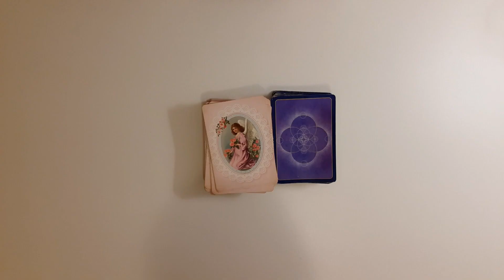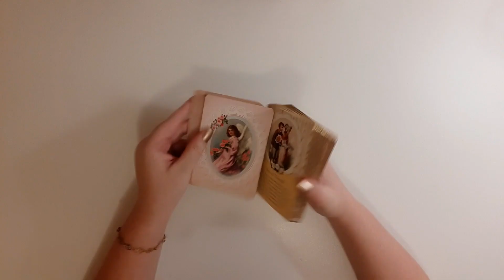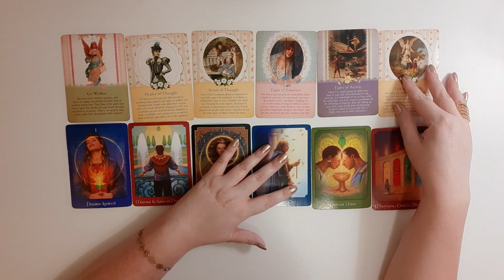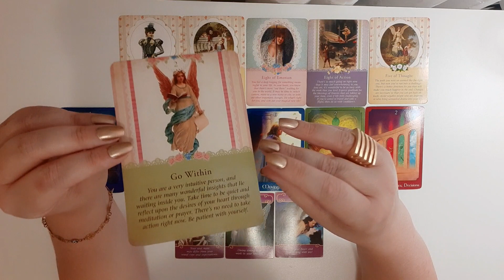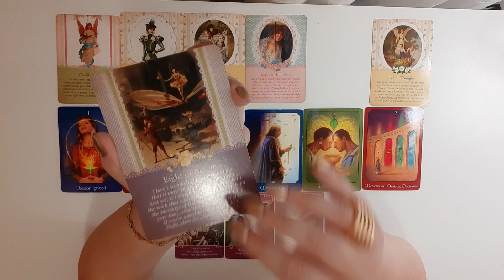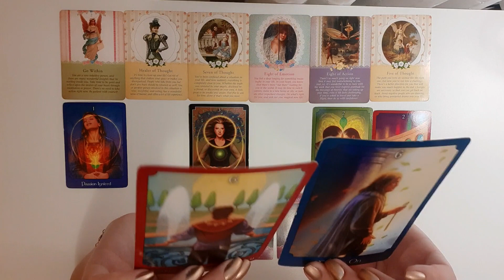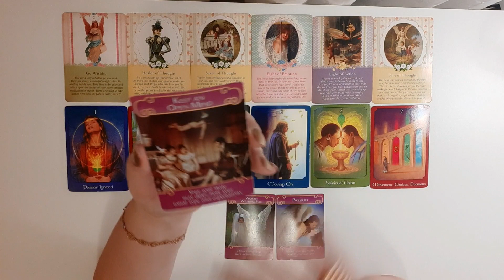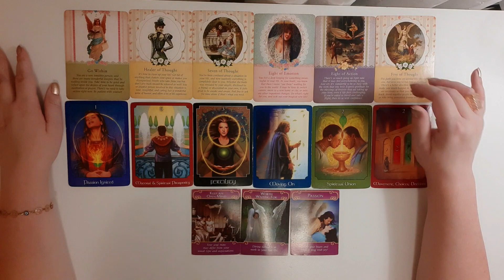24 Após refletir, vc está pronto pra cortar o que/quem te faz mal e viver os desejos do seu coração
Olá pessoal!

Meu nome é Cássia, sou Terapeuta, trabalho com ênfase em Astrologia, Leitura de Cartas (Tarot e Oráculos), e Constelações Sistêmicas.

☀️❤ Apresentação do Canal AlvoreSer da Vida Terapias. ❤☀️

O propósito do Canal AlvoreSer da Vida Terapias é fornecer informações que auxiliem no seu autoconhecimento, autocura e autodesenvolvimento, utilizando para tal a Leitura de Cartas (Tarot e Oráculos) e conhecimentos Astrológicos e Sistêmicos.
Incluindo, músicas intuídas e sugestões de livros e filmes.

Lembre-se que esta é uma leitura coletiva, para muitas pessoas, então, veja o que ressoa com vc, no seu coração... Pode ser toda mensagem, uma parte, ou apenas aprendizado...
Lembre-se que as informações fornecidas aqui, são probabilidades de situações futuras, que são possíveis de ocorrer, graças aos sentimentos, pensamentos e ações presentes na sua vida e na sua energia até aquele momento.

Você constrói sua realidade...
Aqui, você tem apenas um farol, uma lanterna que mostra uma luz no caminho...

Músicas citadas:🎵

Cartas utilizadas:♣️♦️♠️♥️

Romance Angels - Doren Virtue
Guardian Angel Tarot - Doreen Virtue

Meditações e Limpezas dos Anjos: 🧘🚿👼🙏

Atendimento Astrológico: ☀️🌜⭐
Mapa Astral
Mapa do Casal/Sinastria
Mapa Anual

Leitura de Cartas - Tarot e Oráculos:🃏
Perguntas do seu interesse
Templo de Afrodite (Amor)